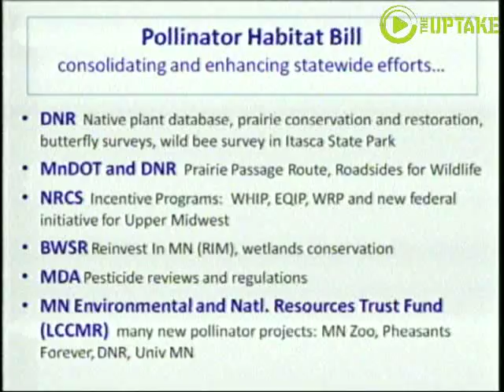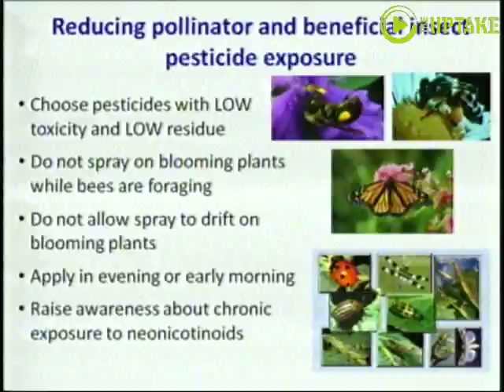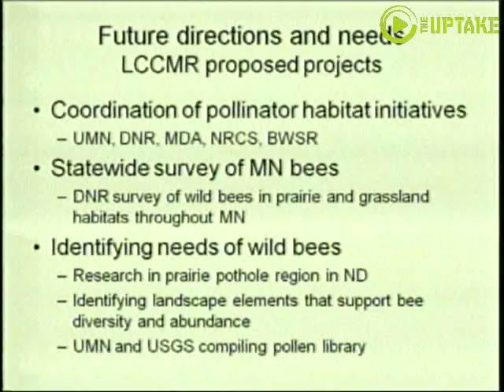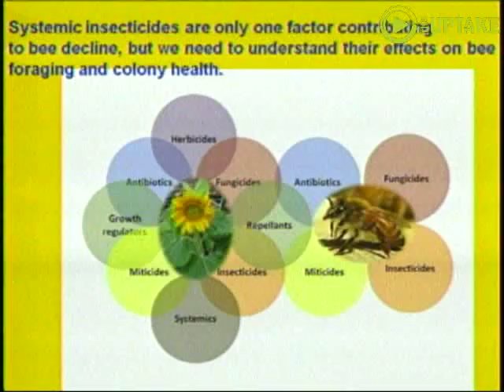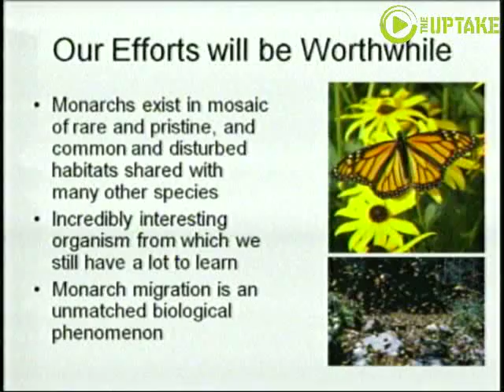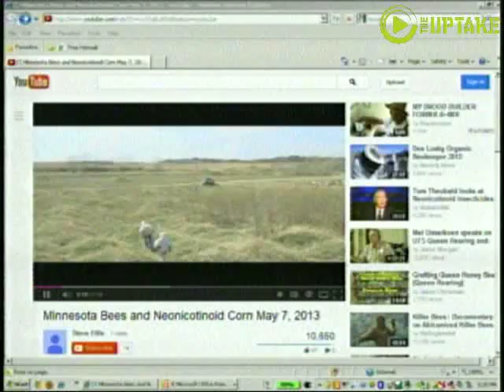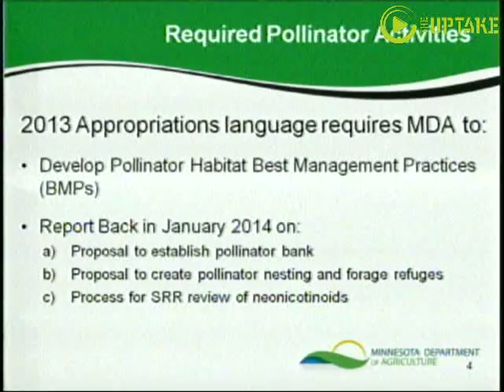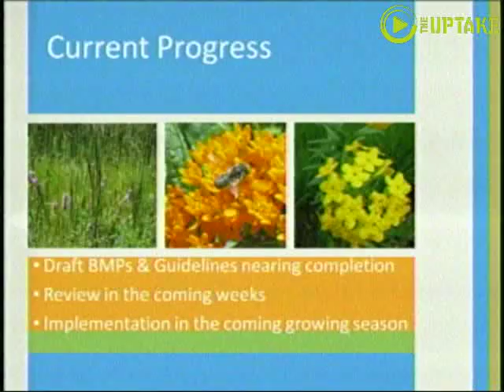What's Killing Our Bees?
A combination of pesticides, pathogens and a lack of pollen-producing flowers is causing a serious decline in the population of bees and other critical pollinators in Minnesota and across the nation, a House committee heard Monday.

Bee researchers delivered an update to the House Environment, Natural Resources and Agriculture Finance Committee, a follow-up to a 2013 session that saw lawmakers direct state agencies to consider planting pollinator-friendly plants when restoring natural habitats.

Among insects, bees are the most important crop pollinator, testifiers said Monday. They described the impact the decline in bee populations could have on global agriculture, including honey producers, and walnut and coffee growers.

Managed bee colonies are experiencing an annual loss of 30 percent of their population since the winter of 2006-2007, said Marla Spivak, a bee researcher at the University of Minnesota.

"That's really an unsustainable loss," she said.

A loss of nectar and pollen-producing flowers has contributed to the decline, testifiers said. So, too, have chemicals, including neonicotinyl, an insecticide often used to treat seeds and believed to taint pollen, harming bees.

The chemical is dangerous to bees, University of Minnesota entomology professor Vera Krischik told lawmakers. Unlike insecticides that are sprayed onto plants, neonicotinyls can remain in plants -- and their pollen -- for years, she said.

In high doses, the chemical can kill, Krischik said. Typically, however, bees ingest it in smaller amounts that blocks memory receptors in their brains, leading them to abandon their hive.

"It's not going to kill them outright," Krischik said. "It's that they can't remember who they are or where to go."

The European Union this year banned use of the chemical for two years citing an imminent risk to rapidly declining pollinator populations.